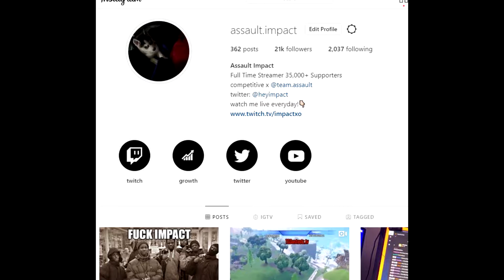THAT WAY 🛸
use code "Impact" in the fortnite item shop!

socials!

appreciate the support goats